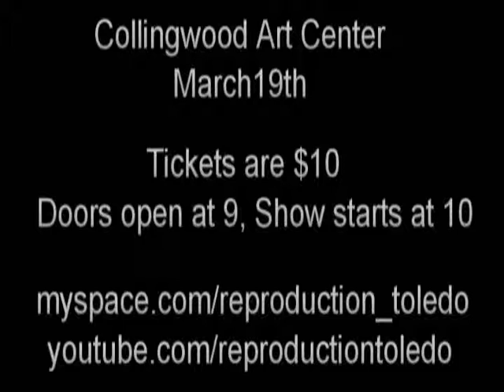Triumphant Return of REPrOduction (REPrOduction Promo Video)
March 19th at the Collingwood Art Center, witness the triumphant return of REPO! The Genetic Opera, shadowed by REPrOduction.  Shot and Chopped by Casey Dyke.  for more info.